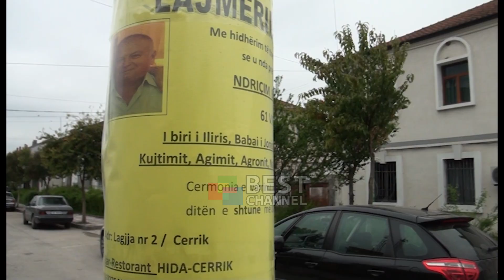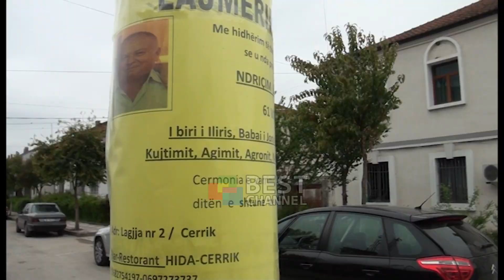SHUHET LEGJENDA E FUTBOLLIT CERRIKAS, FLASIN MIQTE DHE SHOKET E TIJ